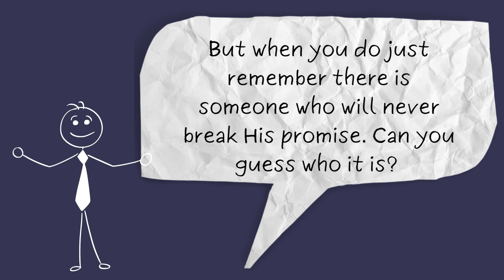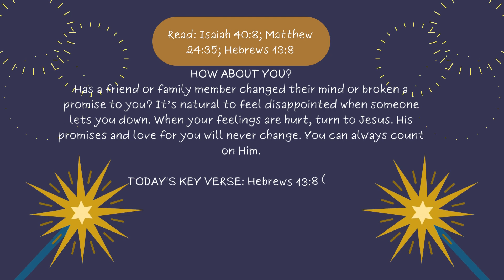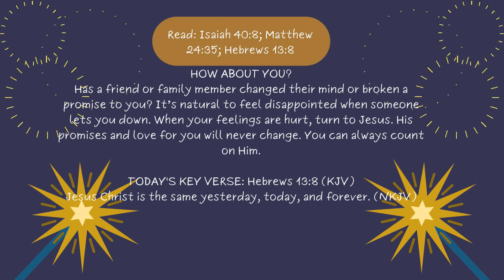Seesaw Ride- Daily Devotions for Kids- Ascend Church Tempe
Seesaw Ride

Read: Isaiah 40:8; Matthew 24:35; Hebrews 13:8
Powered by Keys for Kids Radio

"I'm flying!" exclaimed Kyle as he gripped the handle of the rising seesaw.

"My turn," announced his sister, Kendra. She pushed her feet against the packed earth, sending herself upward while Kyle returned to ground level. "You look happier than you did this morning," Kendra said.

Kyle's smile faded a little. "I was disappointed when Tom didn't want to play today." He dug his heels into the dirt and rested there. "He promised me yesterday he'd come over so I could try out his new video game, but this morning he decided to go fishing with his dad, so..."

"So he broke his promise," said Kendra, swinging her dangling legs.

Kyle nodded, looking a little glum. "Tom changes his mind a lot."

"Hey! Don't leave me up here!" exclaimed Kendra.

Kyle released his weight, and they fell into their familiar rhythm.

"You know, Kyle, friends support each other, sort of like riding a seesaw. If I got off, you'd fall with a big thump. That's what Tom did today. He let you down when he didn't keep his word."

"I thought my day was ruined until you said you'd go to the park with me," said Kyle. "I can't always count on Tom, but I'm glad I can count on you."

"You know who else you can count on?" asked Kendra.

"Yes, but I was thinking of Jesus. He doesn't change His mind or break His promises--even if we sometimes break our own promise to follow His commandments. He's dependable even though we may not be. And He promises to forgive us when we make mistakes."

"So, I should forgive Tom?"

Kendra nodded. "If you want to play with him, maybe having a back-up plan would be a good idea in case he changes his mind again."

Kyle smiled. "I want to get off for a minute." Kendra stopped the seesaw in the middle to keep both sides balanced as Kyle left his seat. He sauntered toward his sister and gave her a hug. "Thanks for being my back-up plan today." Elena Dee